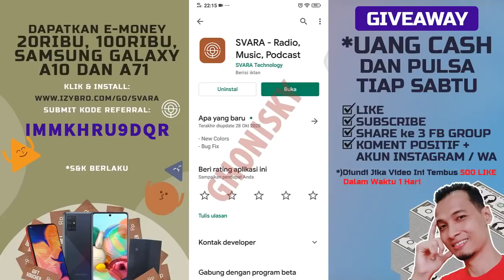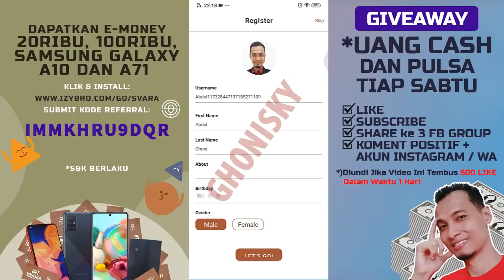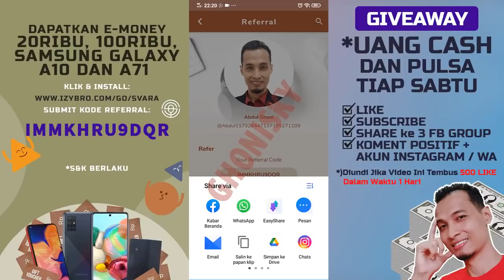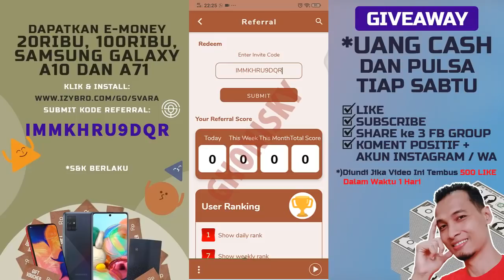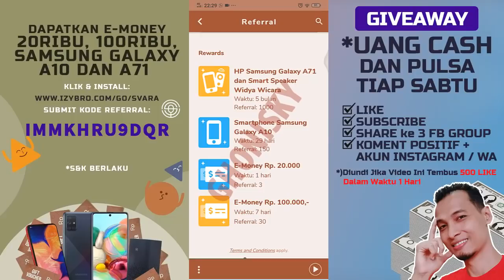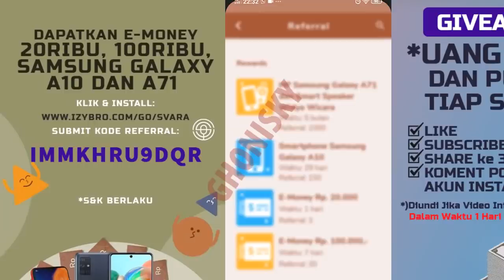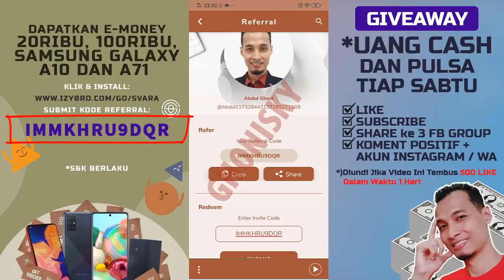Review Aplikasi Svara Berhadiah E-Money 20ribu, 100Ribu, Samsung Galaxy A10 dan A71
Review Aplikasi Svara Berhadiah E-Money 20ribu, 100Ribu, Samsung Galaxy A10 dan A71. Lihat videonya dari awal sampai akhir, siapa tau kamu bisa dapat smartphone dan juga e-money yah, aamiin. Semangat!

*Panduan Mendapatkan E-Money dan Smartphone Gratis!* Serius sdh ada yg dapat nihh 🤩👍🏻

1. lalu buka di playstore
2. Sign Up dengan Email, FB atau Nomor Telp
3. Buka Profil, Tap Menu Referral
4. Masukan kode Redeem *IMMKHRU9DQR* tekan Submit
5. Selamat Akun Anda Sudah aktif dan siap mendapatkan hadiah E-Money dan Smartphone dengan syarat dan ketentuan yang berlaku.

Panduan Dapat $1 dan 2000 Coin di Aplikasi GoGoal
2. Buka di Playstore, Lalu Install
3. Daftar dengan Facebook atau Nomor HP
4. Buat Username
5. Selamat Anda Dapat $1 dan 2000 Coin
6. Buka profil, masukan Invitation code VMV5IAGD2
7. Selamat Anda dapat tambahan 2000 Coin
8. Selesaikan misi setiap hari, dan dapatkan dollar + coin

Panduan Cara Daftar di Aplikasi Snack Video Penghasil Saldo Gopay, Ovo, Dana Gratis!
2. Tap tombol, pilih Playstore, lalu install, dan buka aplikasi snack video
3. Tap icon profil dipojok kana bawah, daftar pakai nomor hp, dan lengkapi profil
4. Tap icon uang, lalu masukan kode undangan 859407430
5. Pastikan check in tiap hari yahh

Panduan Cara Daftar di Aplikasi Helo Penghasil Saldo Dana Gratisan!
1. Klik atau tekan tombol Pasang dan Tukarkan Sekarang, atau install lewat playstore juga bisa, ketik aja Helo, lalu install dan ikuti instruksi berikutnya.
2. Copy atau Salin kode Undangan D2338681 masukan kode ini saat muncul notifikasi yah.. biar kamu dapat uang lagi.
3. Daftar pakai Nomor HP, Buat Username, Masukan Tanggal Lahir
4. Selesaikan semua tugas mudahnya di aplikasi ini, spt check in, buat postingan, upload foto, video, dll.
5. Tarik Uangnya ke Saldo DANA
6. Pastikan Aktif setiap hari selama 30 hari berturut2 bahkan lebih yah agar koin nya enggak ke reset atau mulai dari nol.

2. Pilih login dengan GMAIL
3. Lengkapi profile kamu, dan langsung mainkan mini gamenya
4. Selamat kamu dapat 500 Tiket Gamee Berhadiah $500 berdasarkan undian yang beruntung.
5. Dapatkan $0.10 pertama jika berhasil berhasil undang 1 teman Anda. sehari dibatasi undang 5 teman saja ya 🙏

Panduan Dapat $0.20 Dollar Gratis dari Aplikasi ClipClaps, silahkan ikuti langkah-langkah berikut:
2. Klik tombol COPY kode  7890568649
3. Klik Google Playstore atau Appstore
4. Install aplikasinya
5. Klik REWARDS, Klik tulisan REDEEM di pojok kanan atas
6. Masukan kode 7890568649 yang sudah di copy tadi
7. Selamat Anda dapat $0.20 dollar pertama

Mau Bikin Dompet Coin Tanpa Verifikasi KTP? Klik

2. Like
3. Comment Kata-kata positif dan cantumkan akun IG atau nomor WA
4. Share link video ini ke 3 FB Group Umum atau Publik
Jika video ini tembus *500 like dalam waktu 1 hari*, maka akan langsung diumumkan 3 orang pemenang pada hari sabtu.